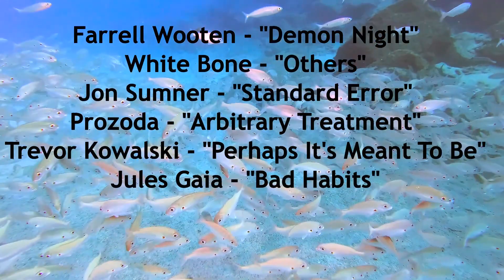Maverick Scientist: Science Fishin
The Maverick Scientists explores scientific techniques to improve fishing, with assistance from the Reel Rebel.